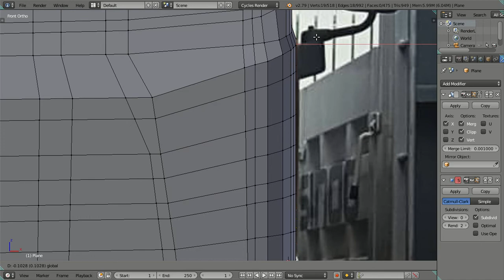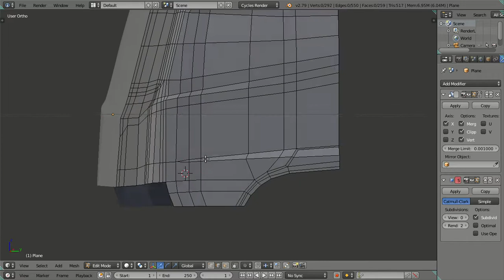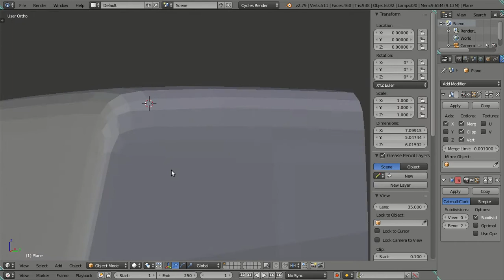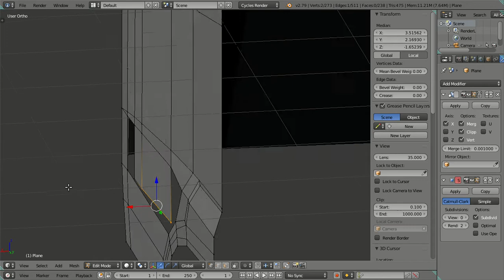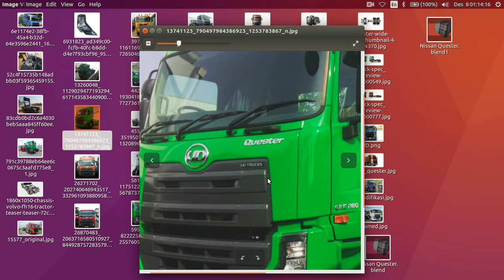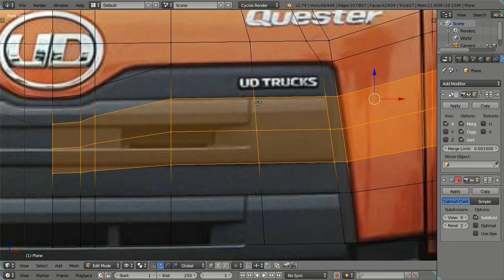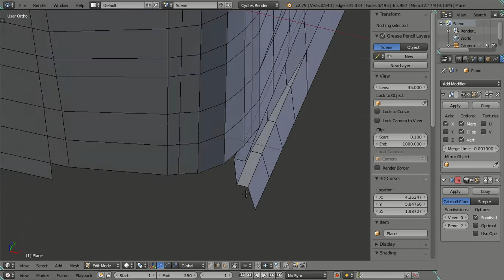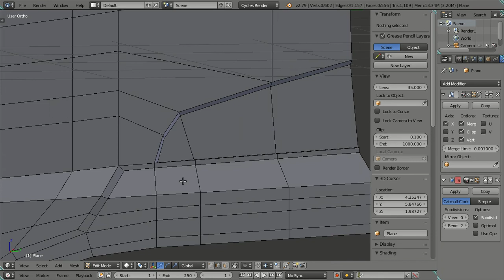3D Modeling Nissan Quester GKE 280 Truck in Blender 2.79 Cycles Render - Part 02